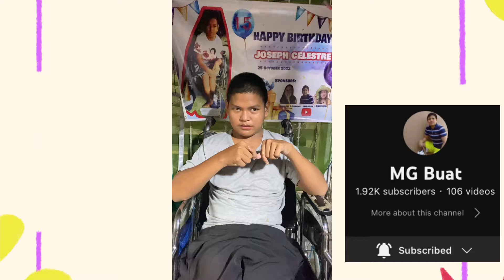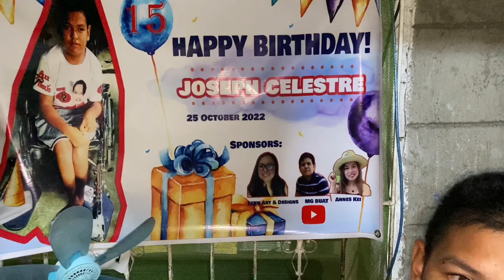15yrs old boy w/ Disability pinasaya sa kanyang kaarawan ni